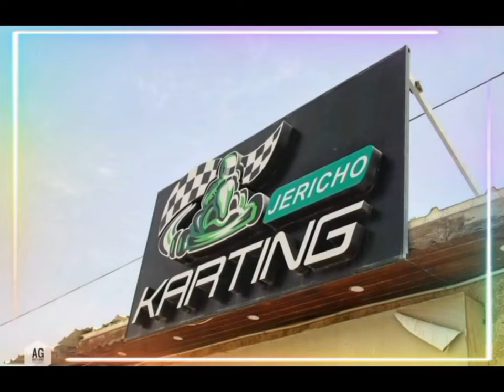My First Karting experience in Jericho, Palestine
Jericho is a Palestinian City in the West Bank. It is located in the Jordan valley, with the Jordan River to the East and Jerusalem to the West. It is the administrative seat of Jericho Governorate and is govern by Palestinian National Authority.